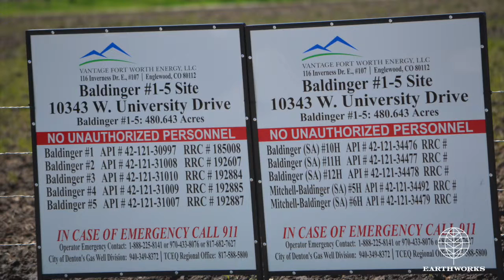Baldinger Well Site, Denton, TX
This video was taken in Denton, Texas on March 13, 2016,  by an Infrared Training Center (ITC) certified thermographer.

• 1-Pentene - 5.6g/hr
• Benzene - 3.5g/hr
• Butane -0.4g/hr
• Ethane - 0.6g/hr
• Ethanol - 0.7g/hr
• Ethylbenzene - 1.5g/hr
• Ethylene - 4.4g/hr
• Heptane - 1.8g/hr
• Hexane - 1.7g/hr
• Isoprene - 8.1g/hr
• MEK - 3.5g/hr
• Methane - 0.8g/hr
• Methanol - 3.8g/hr
• MIBK - 2.1g/hr
• Octane - 1.2g/hr
• Pentane - 3.0g/hr
• Propane - 0.4g/hr
• Propylene - 2.9g/hr
• SF6 (Sulfur Hexaflouride) - 0.026g/hr
• Toluene - 3.8g/hr
• Xylene - 1.9g/hr

The GF-Series cameras also detect:
• Ethylene (C2H4)